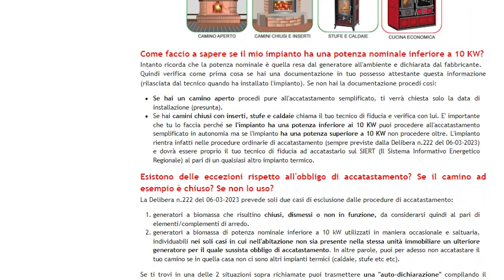Accatastamento caminetti e stufe, Confartigianato: "puzza di bruciato"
"I cittadini che non hanno ancora provveduto ad accatastare il proprio caminetto, stufa o caldaia  possono serenamente mettersi in regola, gratuitamente e anche adesso sulla la pagina web del Sistema Informativo per l'efficienza Energetica della Regione Toscana .
Detto questo anche se l'obbiettivo di tutelare l'ambiente è sicuramente lodevole, le modalità per raggiungerlo non ci convince: censire spesso significa applicare nuove imposte soprattutto in un momento come questo; sull'argomento sentiamo puzza di bruciato"
E' il segretario provinciale di Confartigianato Alessandra Papini a prendere posizione.
La Regione Toscana ha imposto l’obbligo di accatastamento di camini, stufe e caldaie che usano biomasse, ovvero prodotti come legna, pellet e cippato per produrre calore. Tema che sta creando un forte dibattito.
"Servono informazioni precise - continua Papini - Nel caso di futuri controlli, laddove l’impianto non risultasse in regola, la delibera prevede comunque la possibilità di procedere, senza incorrere in sanzioni, all’accatastamento entro e non oltre 30 giorni dalla data del controllo. Pertanto la multa nel caso scatta dopo 60 giorni e due richiami. Quindi vanno evitate comunicazioni fuorvianti e poco chiare come sta accadendo in queste ore. Sul tema - conclude Papini - la Regione istituisca subito un tavolo di concertazione coinvolgendo i nostri tecnici ed impiantisti per fare chiarezza e soprattutto per scongiurare future tasse per i cittadini".